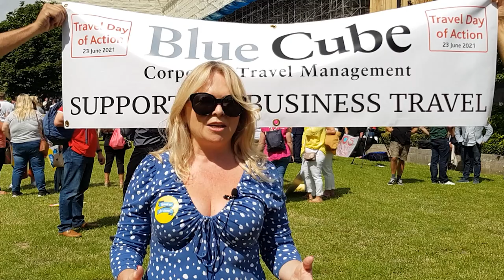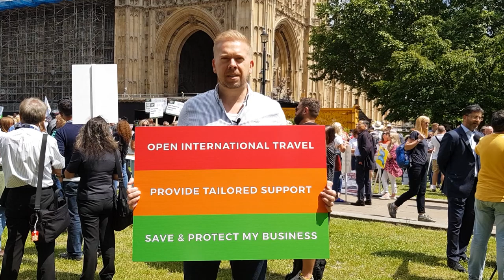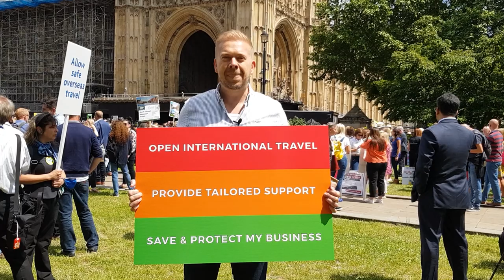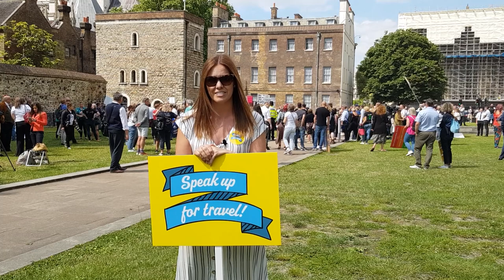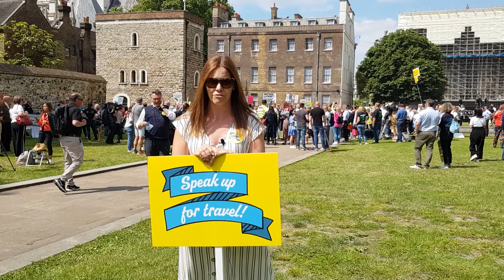Travel Day of Action - 23 June 2021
The Travel Day of Action events that took place in London, Edinburgh and Belfast all went really well with fantastic turnouts and support shown from across the industry. Well done to those involved in the Cardiff virtual event too.

Below is our video roundup of the day, we took the opportunity to speak to some members and supplier partners to find out more about the challenges they have faced in running their businesses throughout the pandemic. We also asked our interviewees to share a message for the government.
Thank you to everyone who took part, we certainly had some completely understandable passionate responses with direct messages aimed at the government.

Featuring:
Neil Pirie Generation Travel Group
Mark Johnson and Philippa Wilcox, Polka Dot Travel Shrewsbury
Sophie Leadley, Viva Vacations UK
Tony Mann, Idle Travel
Julie Franklin, Inghams Ski
Paul Webb and Nadia Clinton, Delta Air Lines
Mel Phaure, Blue Cube Travel Ltd
Sarah Wilson, ACE Travel Management
Chris Harrison, Dawson & Sanderson Ltd
Claire Moore, Peakes Travel Elite